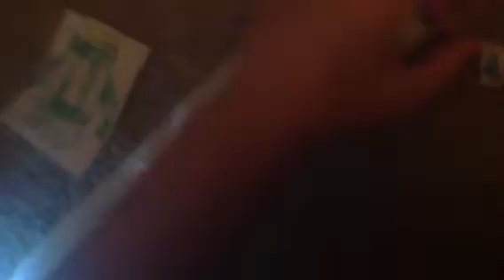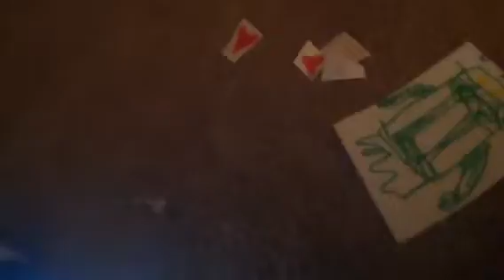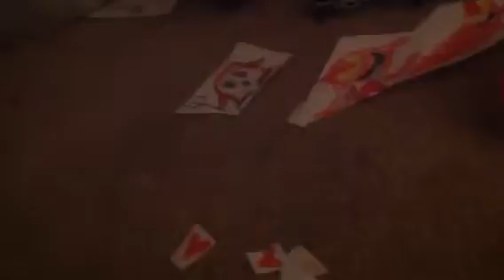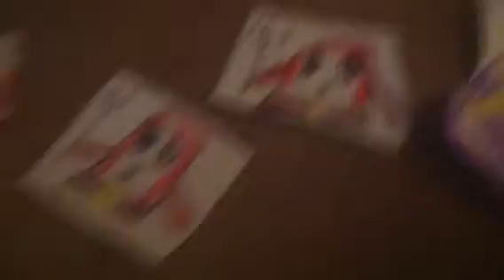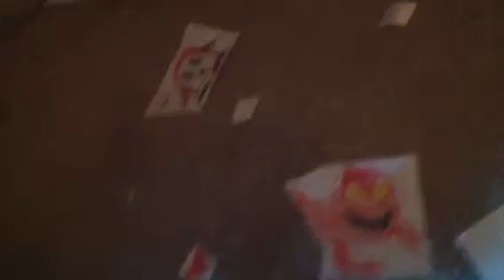Luigi's mansion 3 ep 18